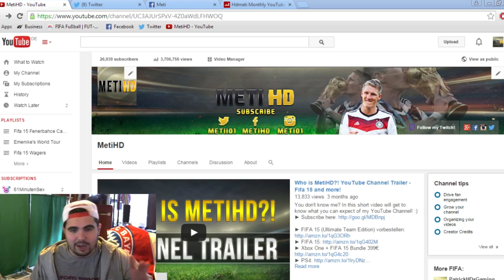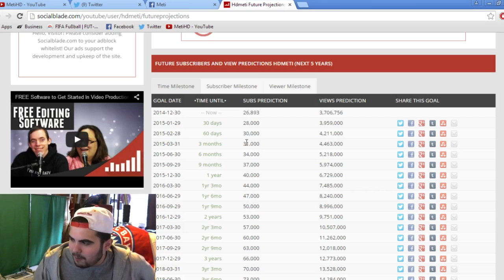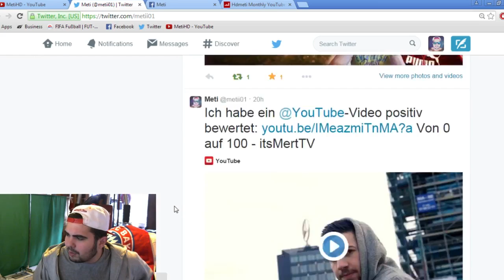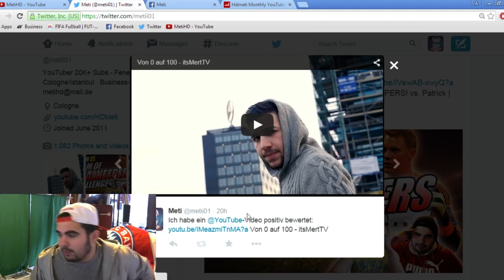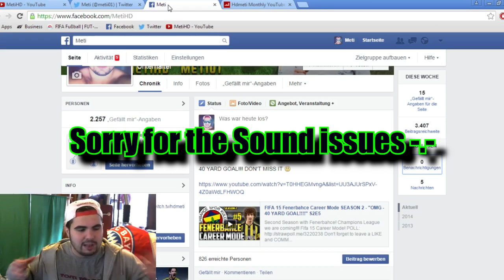Freeletics Week 5 - Scored a Goal from halfway-line! - RL Football - 2014 review!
Yes I have scored a goal :D Little review of 2014!!!
:) Week 5 of the Freeletics Programm is over! Here you can see some impressions...

FIFA 15 (Ultimate Team Edition) vorbestellen
FIFA 15
Xbox One + FIFA 15 Bundle 399€